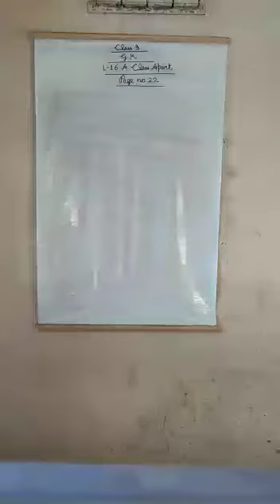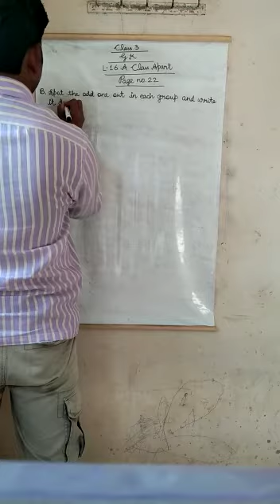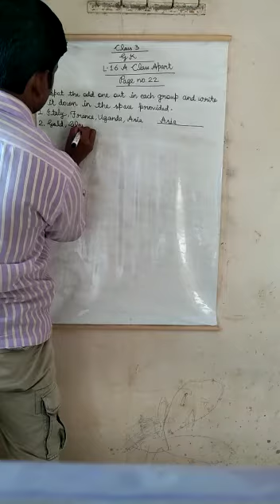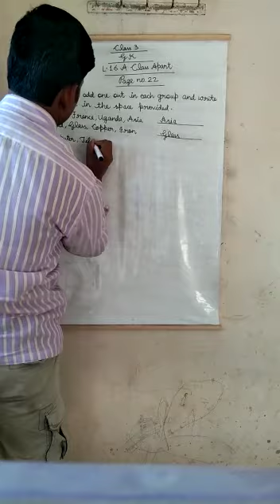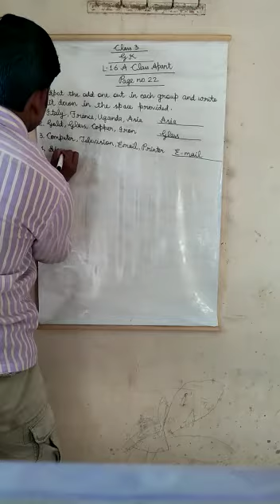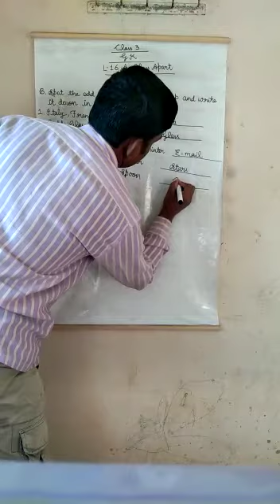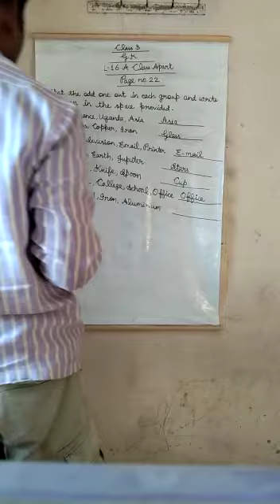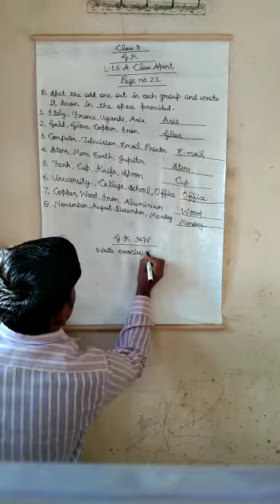Class 3 GK 1911